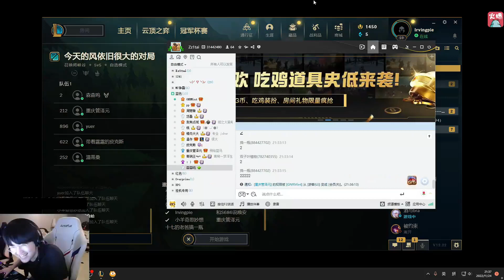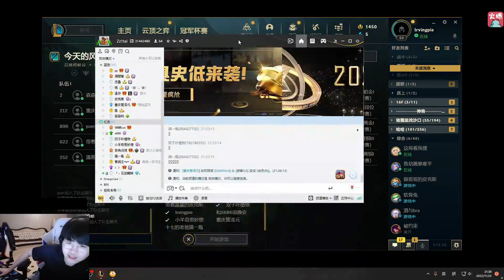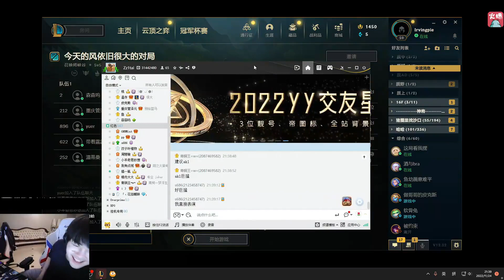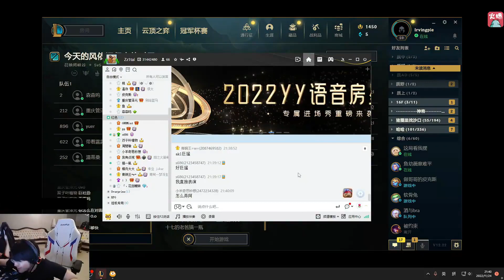姿态组织10个女粉互扯头发，儿姿口水都要流焖了！